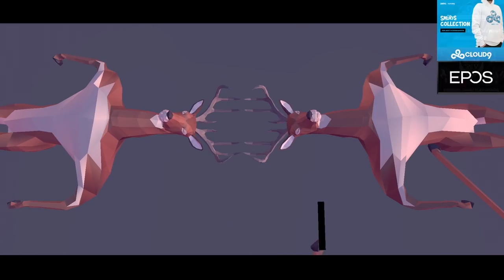10/10 GAME OF THE YEAR (DEEEER Simulator: Your Average Everyday Deer Game)